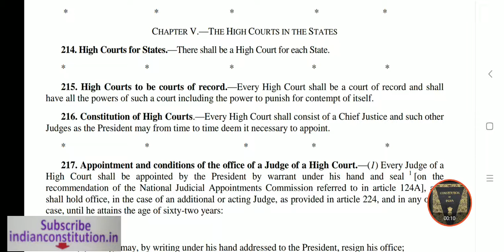Article 214 of Indian Constitution